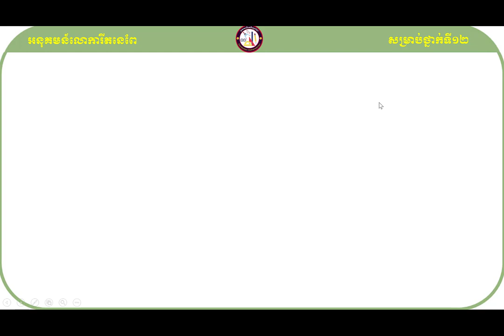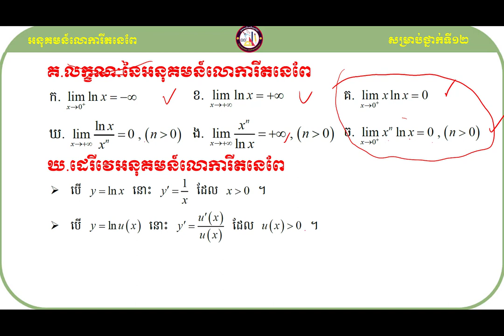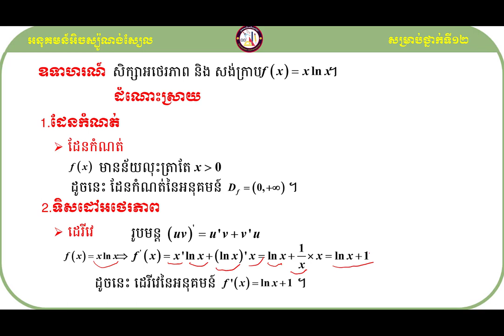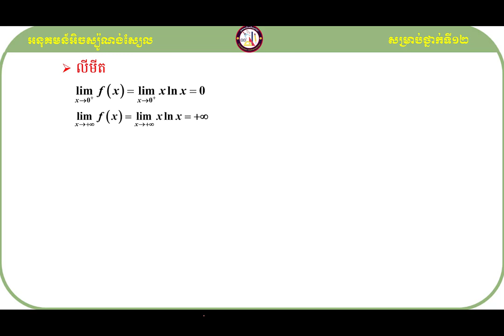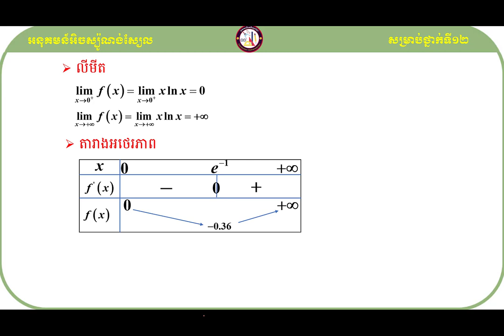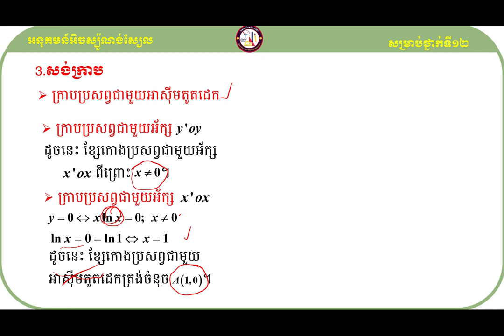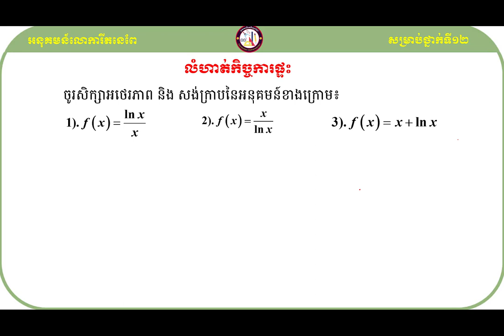អនុគមន៍លោការីតនេពែ KHEMPUTHYMATH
សួស្ដីប្អូនៗសិស្សាសិស្សទាំងអស់ដែលកំពុងតែមើលវីឌីអូរបស់ខ្ញុំមួយនេះ!

វីឌីអូមួយនេះធ្វើឡើងដើម្បីចែករំលែកនូវចំណេះដឹងដែលទាក់ទងទៅនឹងមេរៀនអនុគមន៍លោការីតនេពែ
ទៅដល់អ្នកសិក្សាឬសិស្សានុសិស្សដែលកំពុងតែរៀនសូត្រនិងចង់ស្រាវជ្រាវបន្ថែមឬចង់បានចំណេះដឹងបន្ថែមអំពីនឹងមេរៀនអនុគមន៍លោការីតនេពែនេះ។

ខ្ញុំសង្ឃឹមថាការចែករំលែកនូវចំណេះដឹងមួយនេះអាចជួយដល់ប្អូនៗឬអ្នកសិក្សាឲ្យយល់ដឹងបន្ថែមអំពីគន្លឹះដោះស្រាយលំហាត់សម្រាប់ត្រៀមប្រឡងចូលវិទ្យាស្ថានបច្ចេកវិទ្យាកម្ពុជា។
ហើយនេះ មានគន្លឹះល្អៗក្នុងការដោះស្រាយលំហាត់
សូមចុចជាវឬចុចsubscribeនិងចុចរូប🔔កណ្ដឹងដើម្បីទទួលបាននូវឌីអូថ្មីៗបន្ដទៀត និងlikeនិងcommentទៅលើវីឌីអូរបស់ខ្ញុំដែលចង់កែលម្អឬចង់ឲ្យចេញនូវវីឌីអូថ្មីៗទៀត។